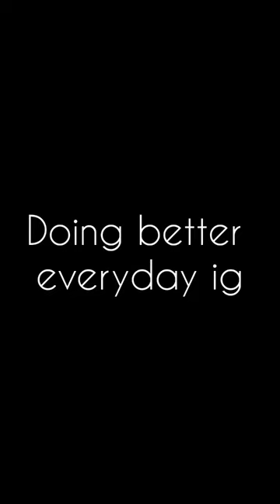Trying bird pencil sketch for the first time| Recreational drawing